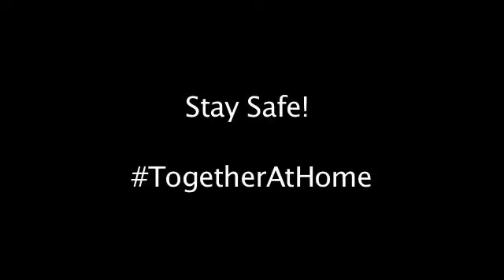"Virus in the City" - Coronavirus Lovin' Spoonful Parody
Stay safe!

Stephanie Lombardo - Vocals/Keys
Dan DelVecchio - Guitar @dandelvecchio
Mike Giordano - Drums @mike_giordano_drummer

Produced and written by Stephanie Lombardo